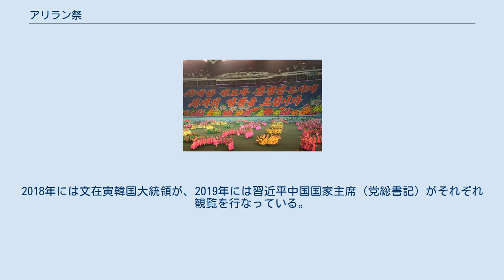アリラン祭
アリラン祭 アリラン祭（ありらんさい）とは、朝鮮民主主義人民共和国平壌で毎年8月から10月にかけて行われる世界最大規模のマスゲームイベントである。
期間中、週4回あるいは5回開催される。
 綾羅島メーデー・スタジアムで行われ、出演者は約10万人。
朝鮮民謡アリランを主題にするも、抗日パルチザン活動から朝鮮戦争そして現代に至るまでの指導者金日成主席の活躍を称えるストーリーである。
金日成と総書記金正日を讃える音楽が流される。
 外国人向けのチケットは8000～30000円相当程度であり、後方の演技者から遠い座席になるほど高額になる。
これは個々の演技者ではなく全体を見渡すことで楽しむマスゲームならではの特徴といえる。
前方の列は現地一般住民のために確保されているが、外国人観光客と干渉しないように入退場の時間がずらされている。
時間帯によっては金日成広場でのリハーサル風景を見ることができる。
 2013年の開催を以ってアリラン祭は中止となった。
その後、2018年に建国70周年を記念してマスゲームの開催が復活。
2018年には文在寅韓国大統領が、2019年には習近平中国国家主席（党総書記）がそれぞれ観覧を行なっている。